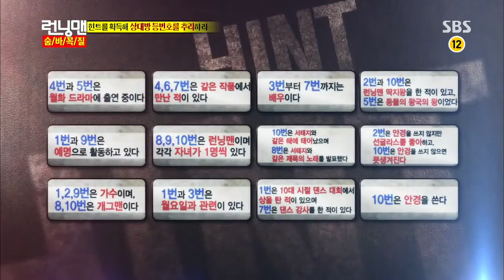130811 런닝맨(손현주, 문정희, 전미선) #6(13)